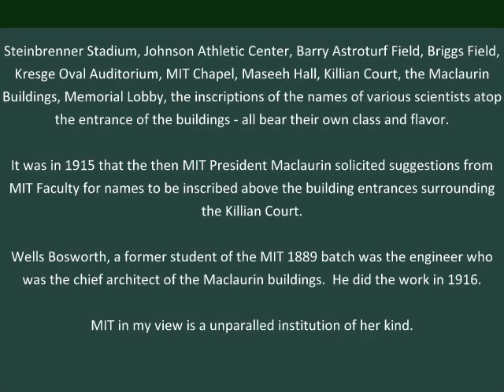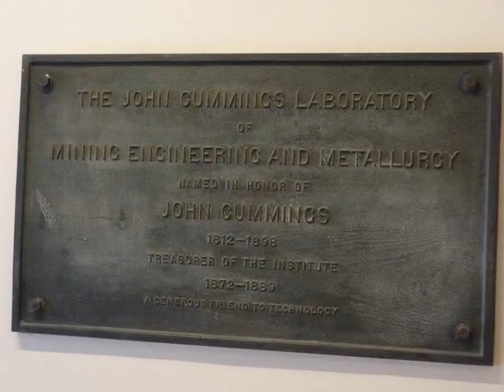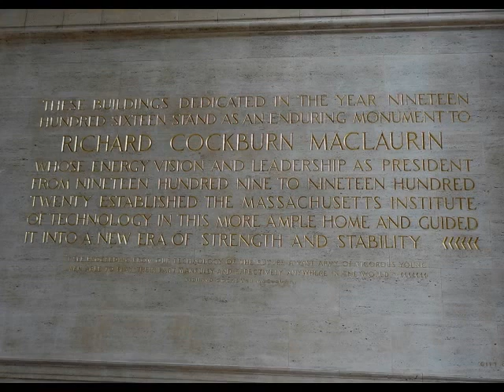Tour de MIT Cambridge, Boston - Popular videos- Subramanian A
Massachusetts Institute of Technology - MIT - has a rank reputation in the area of academics since 1861.  Founded by William Barton Rogers in 1861, she has been instrumental in the progress of industrial technology all over the world.

I visited MIT on 20th August 2017.

By 2015, MIT has produced around 85 Nobel Laureates.

Buss Aldrin, the second man to walk on moon was an MIT man.

At Kresge Oval, in 1960, A Huxley had delivered a series of lectures.
In 2009, Barack Obama had delivered a speech here during his visit to MIT.

For more videos related to my poetry and other tours, please go to the  following link:-